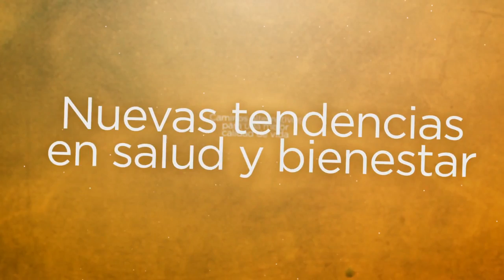Christophe Richart Carrozza en La Casa TV - Marzo 2016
CHRISTOPHE RICHART CARROZZA fue alumno durante 22 años y asistente personal de Alejandro Jodorowsky durante 8 años.  Enseña tarot y trabaja como terapeuta con Psicogenealogia, Tarot, Psicomagia, actos liberadores y Reiki. Es tambien actor, pintor, creador de performances y artista marcial.  Dicta talleres y seminarios en Inglaterra, Italia, Francia, España, Chile, Paraguay y Argentina.

En Marzo en Argentina
Talleres de trabajo personal con Psicomagia y Metagenealogia
con CHRISTOPHE RICHART CARROZZA
Discipulo y asistente de Alejandro Jodorowsky .